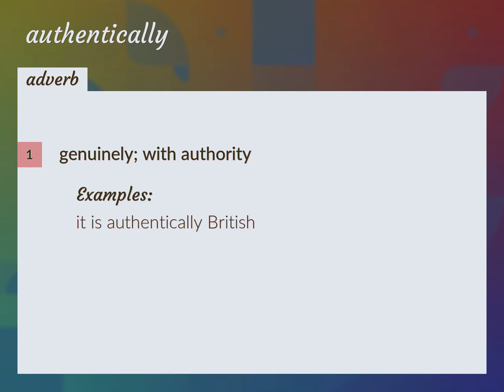Authentically | meaning of Authentically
What is AUTHENTICALLY meaning?